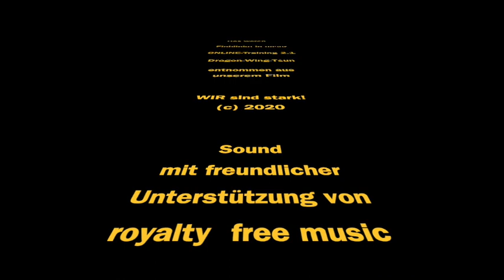OnlineTraining 2 1 Inside-Tipp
Unser kreatives Online-Training in allen Dragon-Wing-Tsun-Standorten begeistert jung und alt. Neben klassischen Dragon-Wing-Tsun -Formen, Techniken und Übungen kommen Fitness-Aspekte, Spaß-Effekte und kreative Bastelarbeiten zu Geltung Wir sind stolz auf unsere tollen Online-Trainer und dieses Kreativ-Training - Online-Training 2.1
Szenen entnommen aus unserem Film: Wir sind stark ! 2020